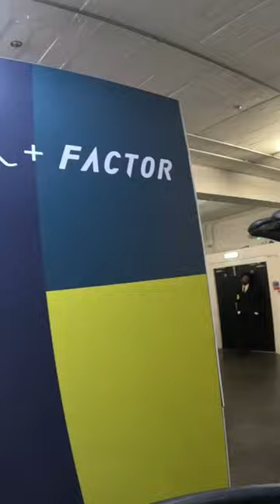Stunning custom Paul Smith x Factor Ostro VAM bike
Paul Smith has collaborated with bike brand Factor to create this custom-painted Ostro VAM aero bike, on display at Rouleur Live.